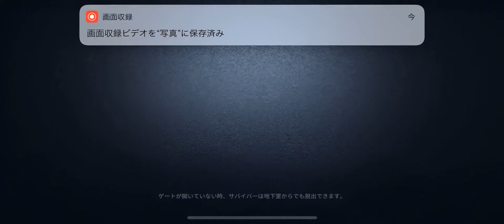【第五人格】いとことやったら事件発生www